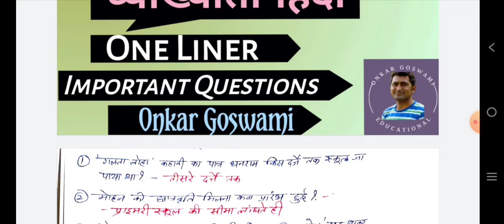School Lecturer Hindi | First Grade, Second Grade | One Liner Questions| व्याख्याता, वरिष्ठ अध्यापक